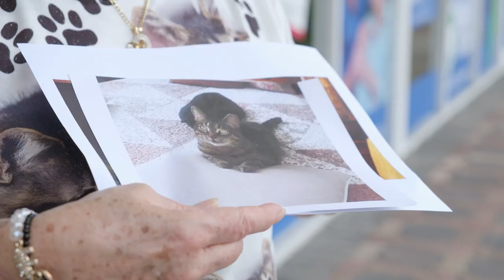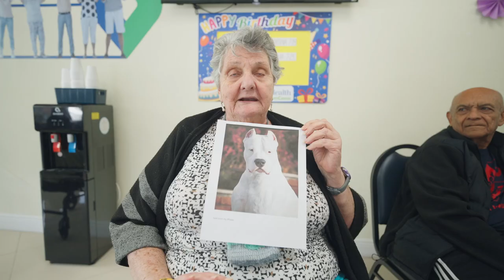Amistad de Alas y 4 Patas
En el corazón de nuestro centro médico, encontramos historias llenas de amor y sonrisas. Estas maravillosas mujeres nos muestran cómo sus fieles amigos de cuatro patas han sido fuentes de felicidad y bienestar en sus vidas.

En Cano Health, sabemos que la salud va más allá de lo físico, ¡y nuestras mascotas son parte esencial de ese equilibrio!
Para más videos, puede visitar nuestros canales:
Cano Health, LLC opera numerosos centros médicos y varias farmacias en los Estados Unidos que se especializan en atención primaria para adultos mayores. Como parte de su coordinación de atención, la empresa ofrece programas sofisticados de gestión de la salud de la población que incluyen programas centrados en el paciente, tales como visitas domiciliarias, telemedicina, transición de la atención y administración de atención compleja y de alto riesgo, manejo de la diabetes, fisioterapia, centro de salud y bienestar para las actividades físicas, y transporte hacia y desde su clínica. Cano Health se distingue por el cuidado personalizado al paciente y por su enfoque proactivo para el bienestar y la atención preventiva.